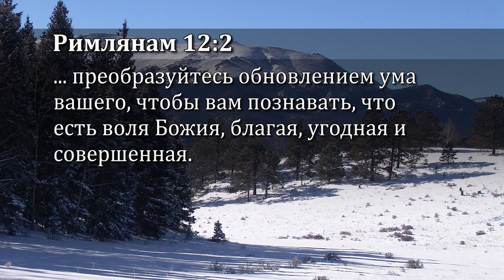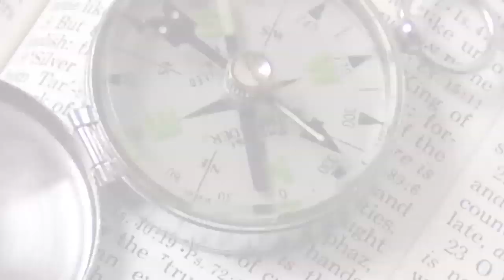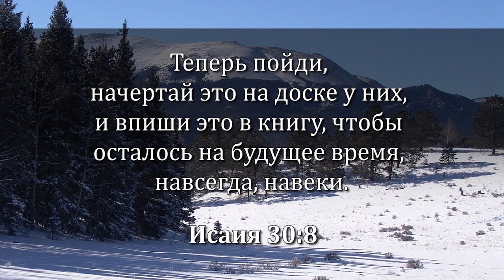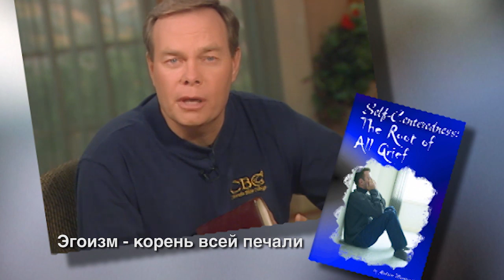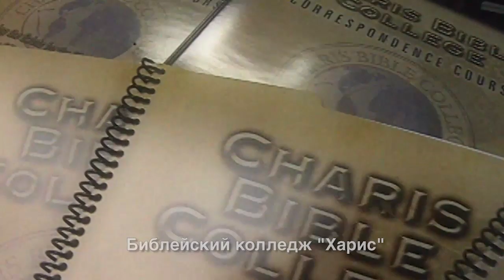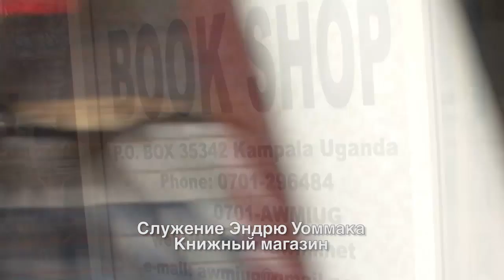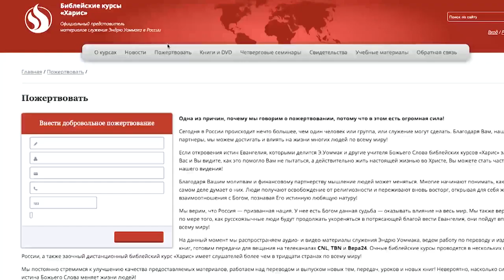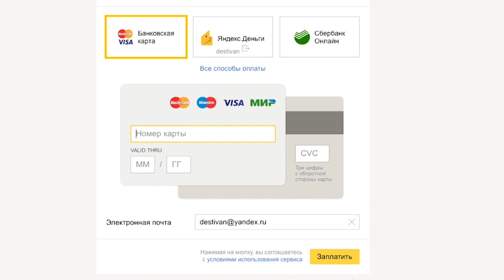Как найти, следовать и воплощать Божью волю. №11 «Истина Евангелия» (6611)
В этом выпуске пастор Эндрю Уоммак говорит о том, как важно знать, какова Божья воля для вашей жизни, как последовать за Божьей волей и научиться доходить до конца воли и исполнять то, к чему Бог нас призвал. Также пастор говорит о том, что нужно учиться следовать за Богом

Кроме того, вы услышите удивительные свидетельства о Божьих чудесах.